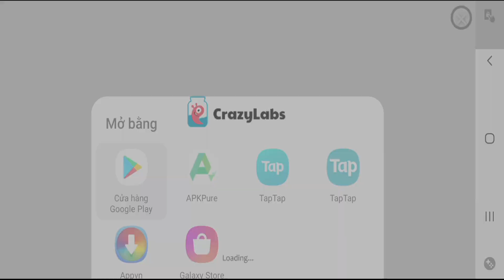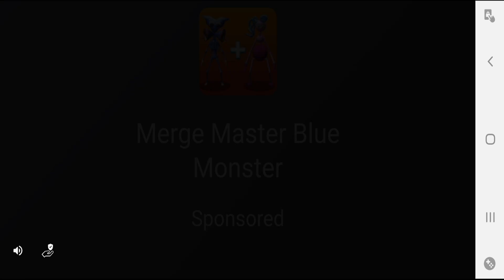Tiến Hóa Max MEGA Pokemon Huyền Thoại Greninja Phi Tiêu - Minecraft Pixelmon Pokémon 3D Android Ios